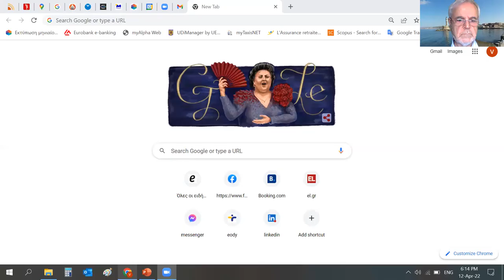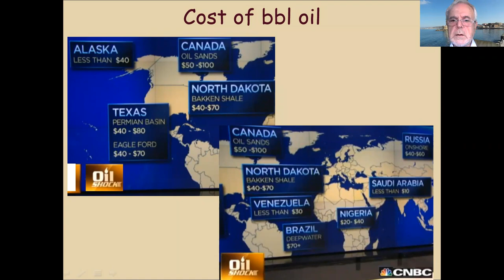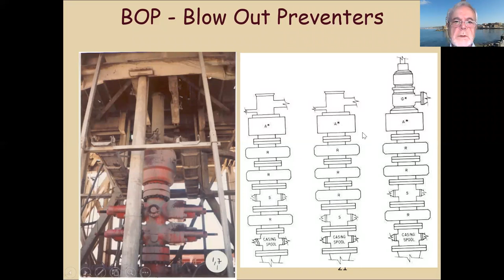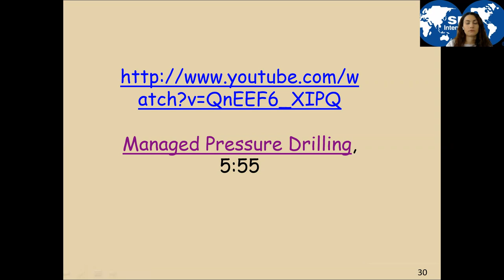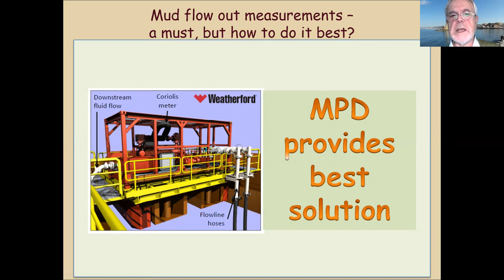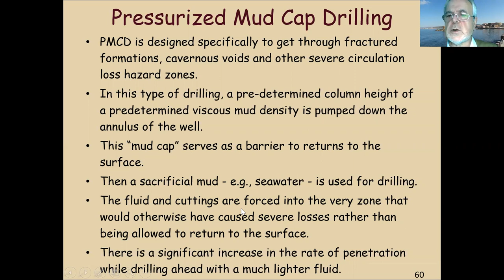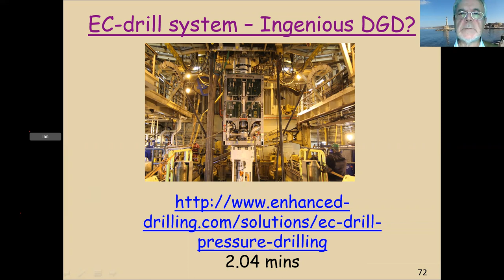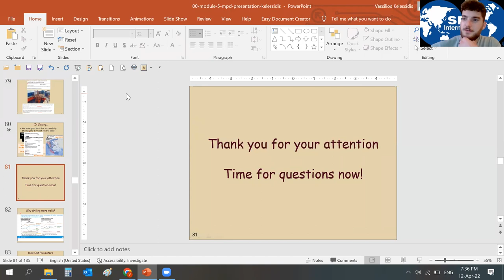Managed Pressure Drilling: Successful techniques to drill difficult wells, Dr. Vassilios Kelessidis